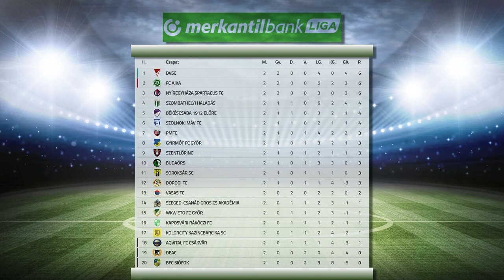Jól rajtolt a Szpari - Kölcsey Televízió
Két győzelemmel kezdte a bajnokságot a Nyíregyháza Spartacus. Gálhidi György együttese az NB II nyitófordulójában Kaposváron nyert 1-0-ra, majd szerdán hazai pályán 2-0-ra verte a Pécset. Két fordulót követően már csak három csapat százszázalékos a másodosztályban. A Szpari vasárnap Soroksáron lép pályára.